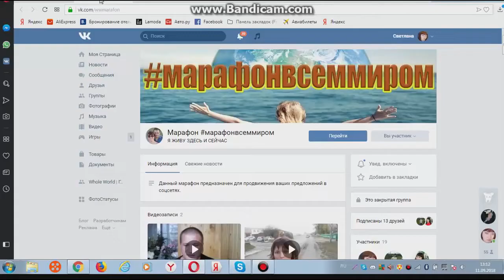Итоги марафонвсеммиром Ирина Маркелова- Агапова и Борис Маркелов